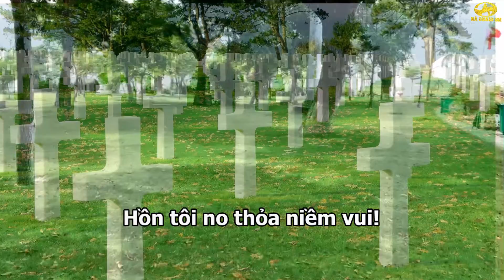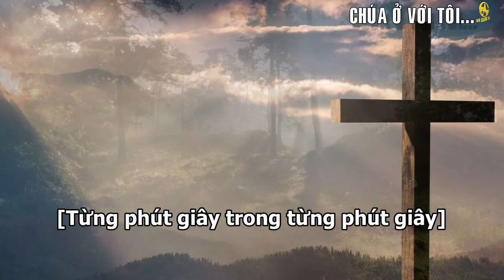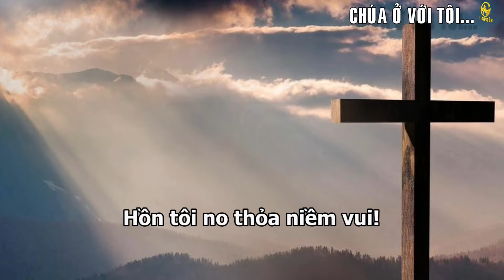Chúa ở với tôi |Thánh vinh 22 | Ns Giang Ân | Trần Ngọc - Diệu Hiền